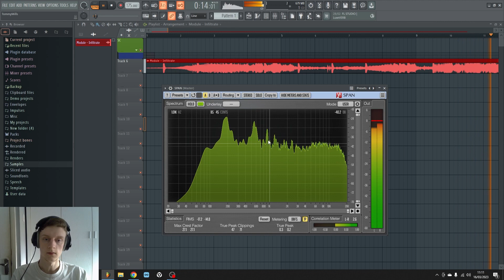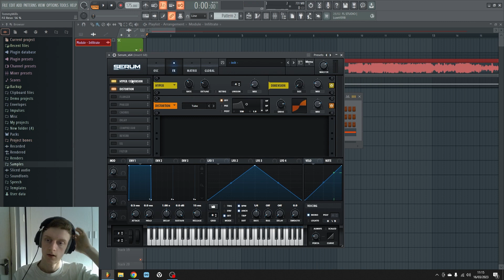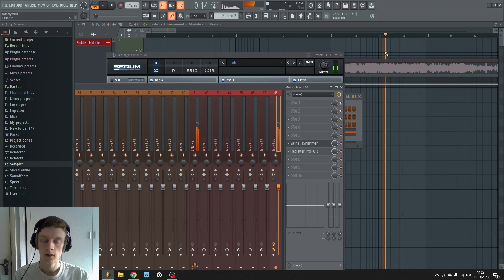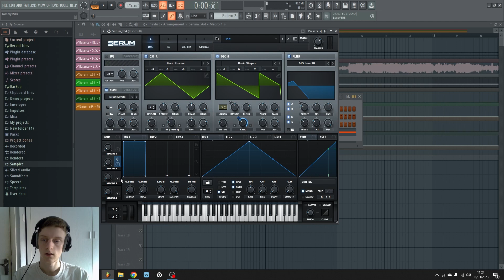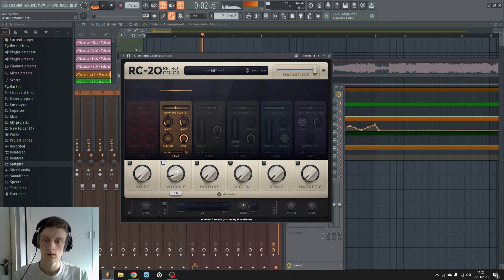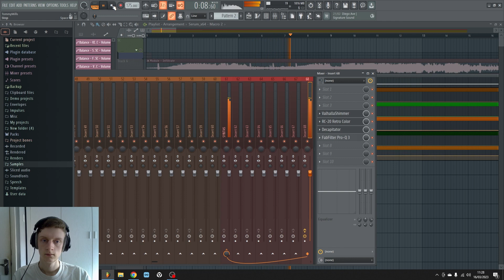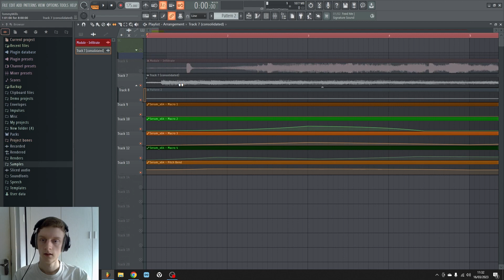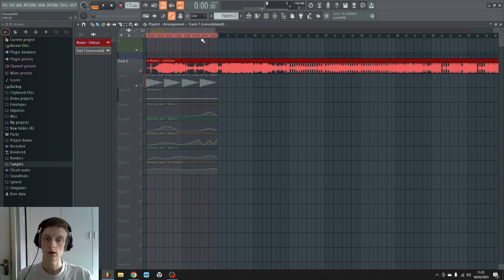How To Make Deep Spooky Atmospheres In Serum - Infiltrate Style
In this tutorial I cover some of the techniques behind the deep long spooky pad you hear in the intro to my latest release, Infiltrate.

I love making atmospheric sounds like this, so hopefully you learn a thing or two.